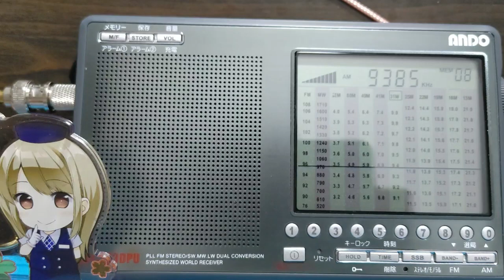A24 ラジオタイランド日本語 240623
Station : R.Thailand World Service
Lang : Japanese
Date : 23 Jun '24
Time : 1301UTC
Freq : 9385kHz rcvd in Tokyo
RX : ANDO S11-783DPU (=DEGEN DE1103) ＆Airspy YouLoop